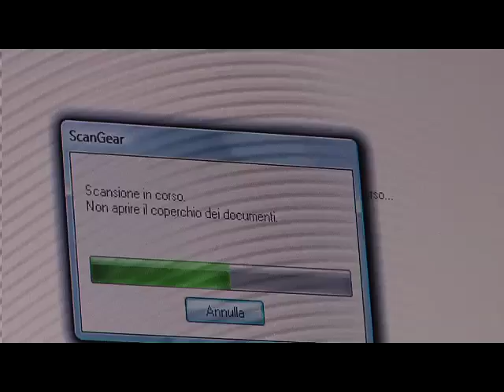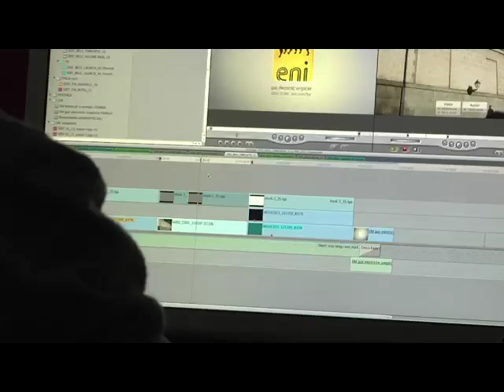Backstage campagna eni3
youmark.it -
Credit
Cliente: eni
Prodotto: Gas&Power
Identity Management Senior Vice President eni: Annalisa Messa
Marketing e Clienti Retail Senior Vice President, eni gas&power: Gioacchino Costa
Commercial Communication and Promotional Initiatives Manager: Anna Beccari
Communication tools for sales activities Manger: Cristina Chiorazzi
International Markets Coordination Senior Vice President: Maria Rita Galli
International B2C Sales Support & International Marketing Vice President: Paolo Verolino
Adv events, and brand image g&p International Manager: Monica Gallenti

Agenzia: TBWA\Italia -TBWA\Belgio --TBWA\Francia
Titolo campagna: Dog around
Direttore Creativo Esecutivo: Geo Ceccarelli
Direttore Creativo: Frank Marinus
Copywriter: Raffaella Iollo e Wilfrid Morin
Art Director: Alex Ameye e Lorenzo Agostini
Client Service Director: Matteo Consonni
Account Director: Denise Rango e Manu Van der Wielen
Account Manager: Thomas Vande Velde
Account Executive: Miriam Sciascia e Giorgia Ricciardi
Head of planning: Marina Belli
Strategic Planner: Maria Vanessa Satta

Produzione tv: Industrial Strange
Head of TV Department & talents: Renato Fontana
Producer: Natascia Bruschetti

Casa di Produzione: Mercurio
Produttore esecutivo: Francesco Pistorio,
Producer: Alessandro Cavriani,
Regia: Igor Borghi
Dop: Tat Radcliffe
Speaker: Stefano Billi
Artista Street writer: Nais
Colonna sonora/cover: Parisse produced by DDG

Produzione Stampa: E- Graphics
Creative Service Director: Valerio Minestra
Image processing dept. Coordinator: Marco Dagnoni
Graphic Designer: Mirella Parisi

Agenzia web: Dnsee
Project manager: Roberta d'Amico
Project Manager Officer: Rossella Candela
Production Project Manager: Ilaria Loria
Sr. Interactive Art Director: Diego Toffanello
Senior Art Director: Antonio Cotecchia

Centro media: ZenithOptimedia
Mezzi: tv, cinema, stampa, affissione, radio, web
On air: 15s announcing dal 15 novembre 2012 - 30s, 10s e 7s dal 18 novembre 2012